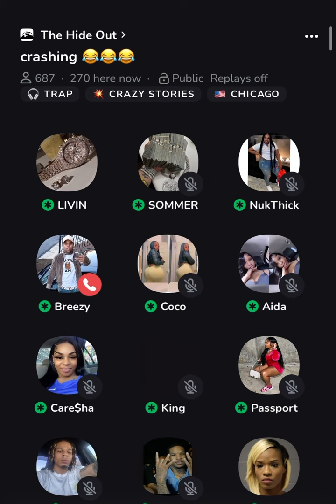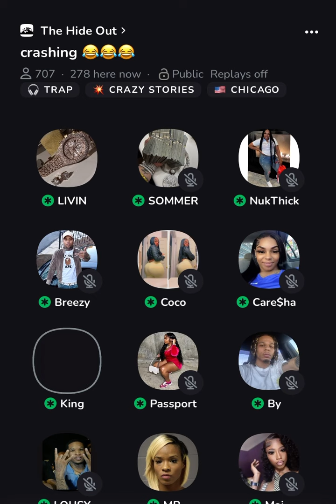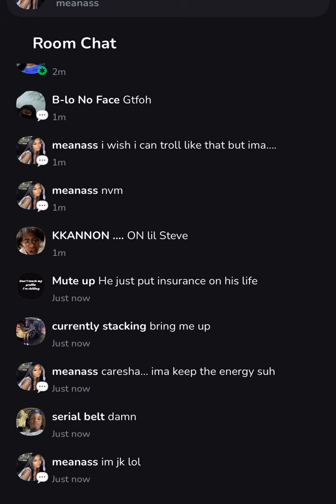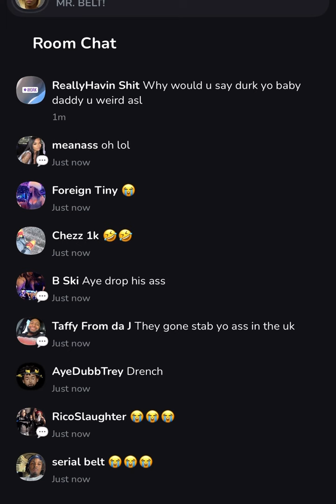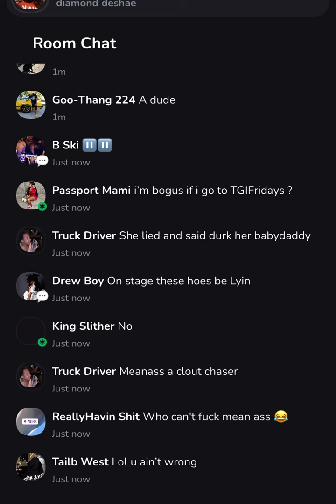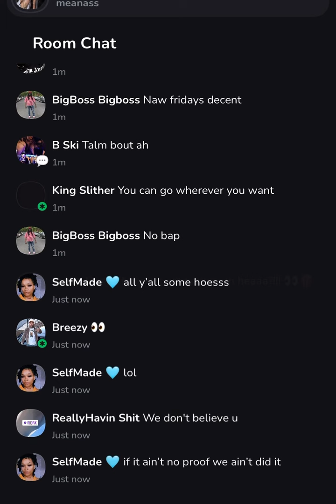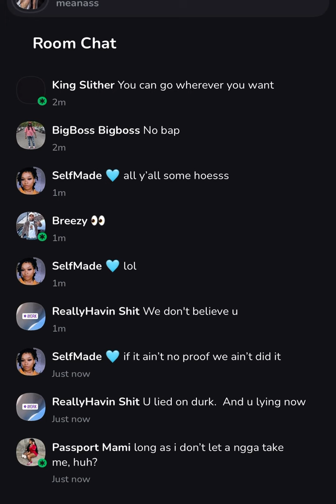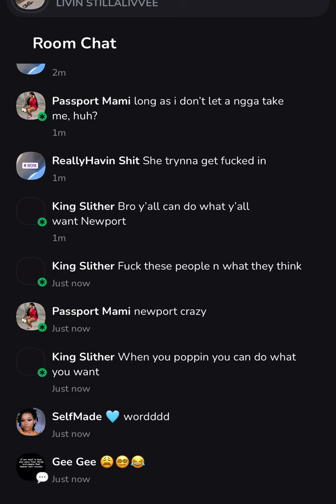MEMO600 vs Lil varney & kiddo curry 🔥🔥🔥 (STOP SENDING GOOFIES AT ME😳)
Clubhouse smoke Chicago